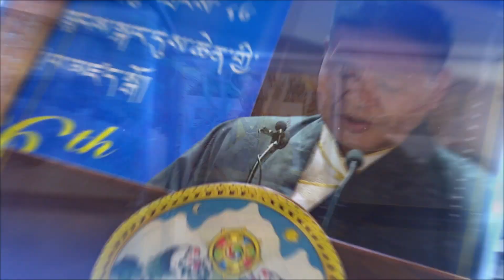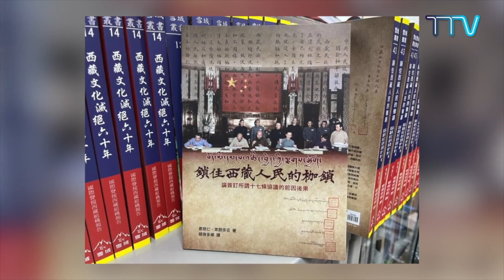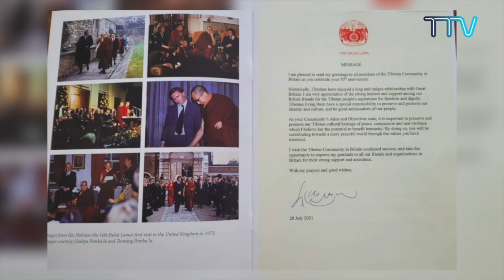チベット・デイス・ウイーク 一週間のチベット関連のニュース